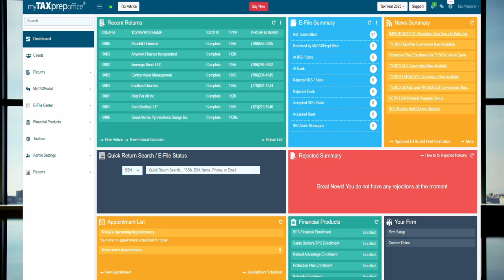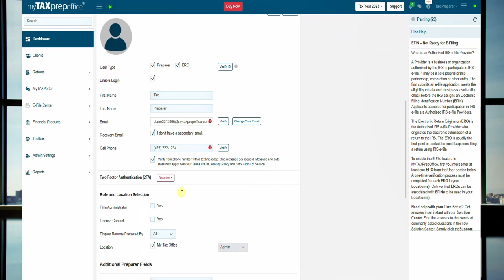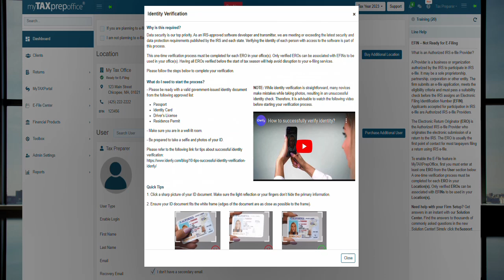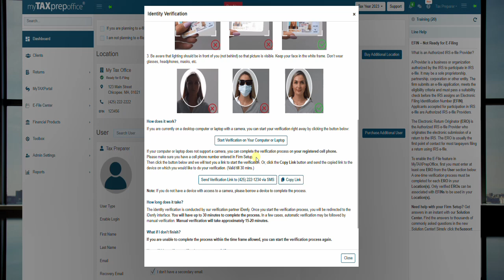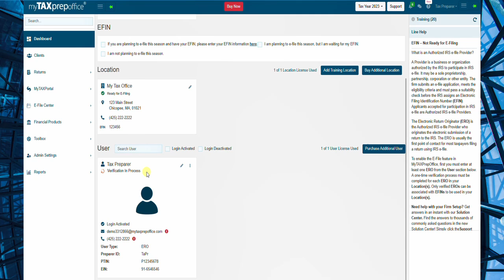How do I complete identity verification with iDenfy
Learn how to complete identity verification with iDenfy. For additional support, please visit the Solution Center within the software. Find the answers to thousands of commonly asked questions quickly and easily! Simply click the Support button at the top of your screen, type in your question, and hit the search icon.